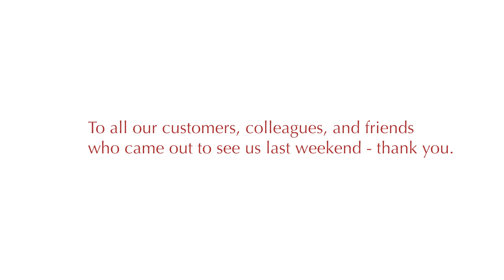Thank you from Mann Theatres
Last Saturday, we sold popcorn to go and donated 10% of the sales to the Greater Twin Cities COVID-19 Response and Recovery Fund. As Minnesota's Hometown Movie Theatre, we are honored to help our state in the fight. To our community that came out to see us last weekend—thank you. We can’t wait to see you all again this Saturday.